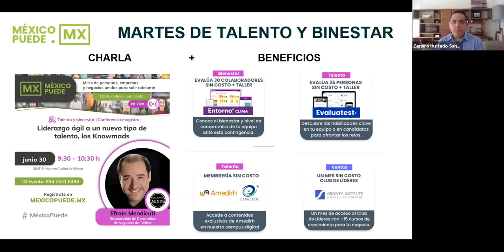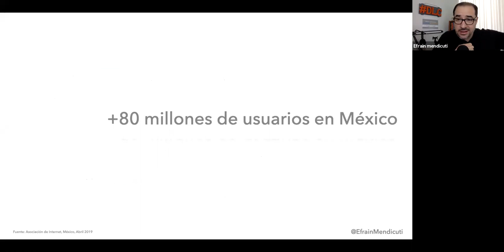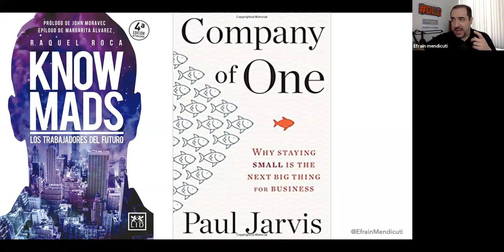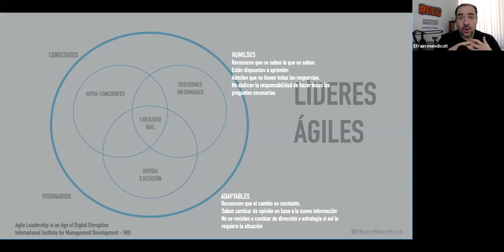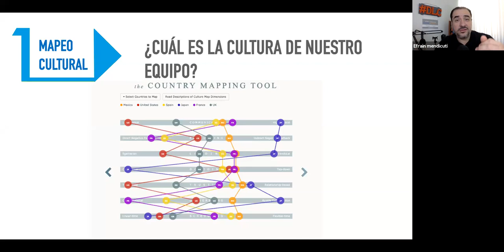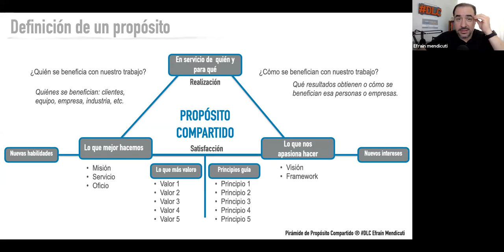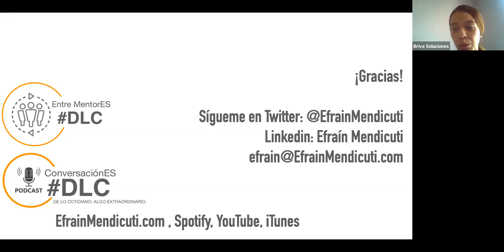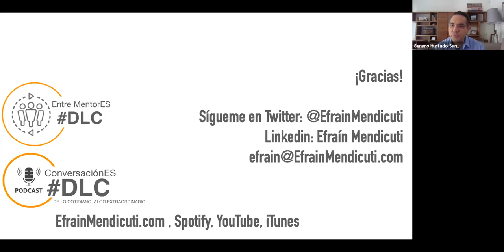Liderazgo ágil a un nuevo tipo de talento, los Knowmads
Presenta: Efraín Mendicuti, responsable de Desarrollo de Negocios de Twitter.

a los más de 120 temas prácticos y aprovecha las más de 20 plataformas tecnológicas para impulsar tu negocio, vender diferente, aprovechar a tu gente y sumarte a la transformación digital.

Sesión realizada el 30 de junio 2020.